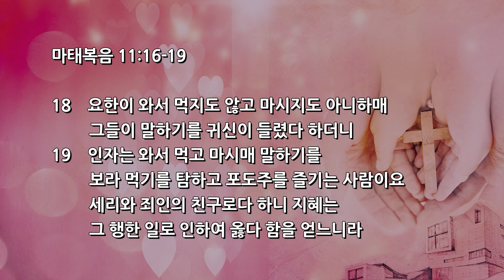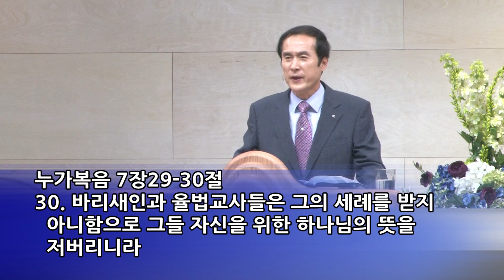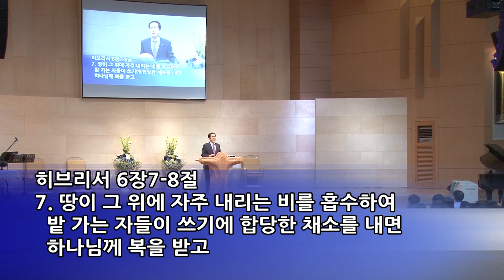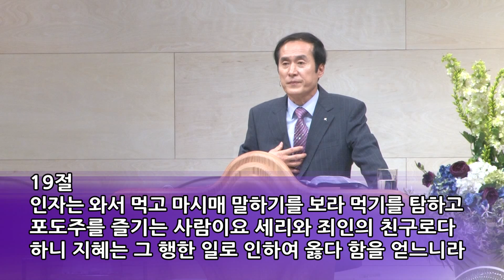2015년 06월 07일_주일예배말씀_(정의호 담임목사) 반응이 없는 세대